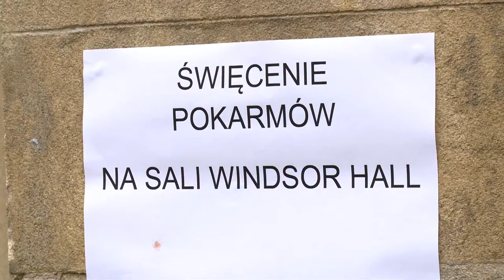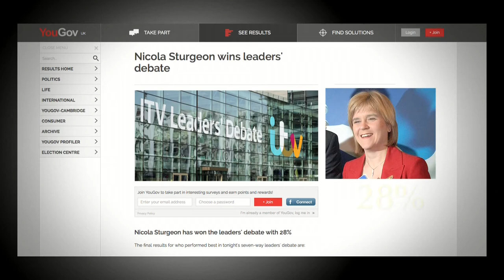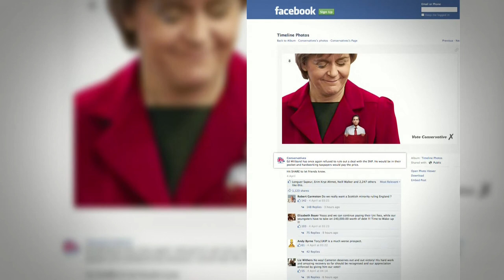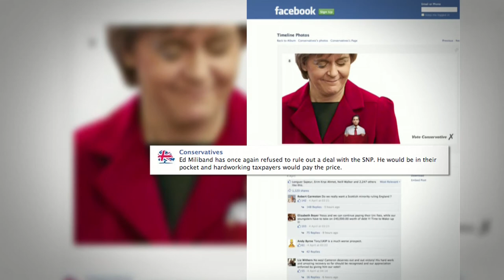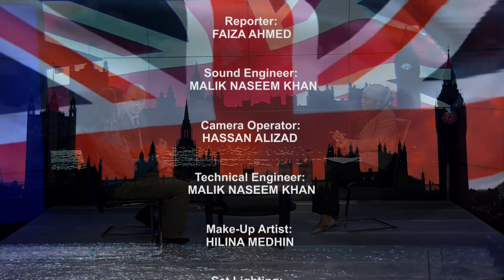The Road to Westminster 2015: How does the UK treat immigrants and ethnic minorities?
David Cameron’s Conservative and Ed Miliband’s Labour, politicians are squabbling over every vote. And one of the major political battlegrounds has become immigration. Once a staple of far-right groups, anti-immigrant rhetoric is being spouted by the leading parties eager to prove Britain’s borders would be safe under their watch. Anti-immigrant sentiments can feed into racism but is there really cause for concern? Does the current political debate expose an ugly British underbelly? It's all coming up on The Road to Westminster 2015.